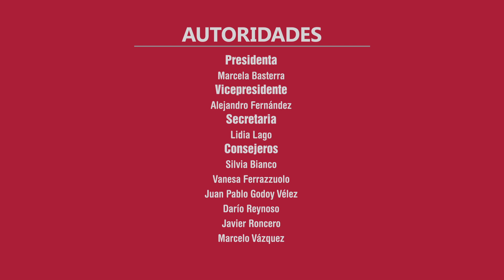María Lorena Tula del Moral y el uso del lenguaje claro en la justicia local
La jueza María Lorena Tula del Moral, titular del Juzgado n.° 13 en lo Penal Contravencional y de Faltas de la Ciudad de Buenos Aires, habló sobre su experiencia de "Lenguaje Claro" en un encuentro en el Colegio de Abogados de la Matanza, organizado por la Secretaría de Coordinación de Políticas Judiciales del Consejo de la Magistratura porteño. Junto a la magistrada, la presidenta de la Comisión de Fortalecimiento Institucional y Planificación Estratégica, Silvia Bianco.